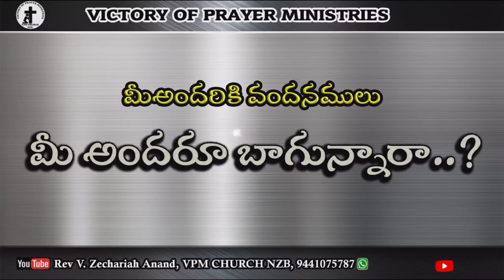Today Bible Verse In Telugu || Daniel 6:16 || 25.04.2024